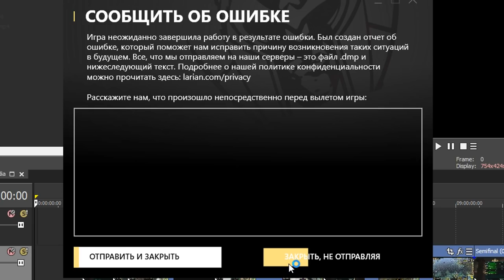Baldur's Gate 3: или это Divinity: OS 3? Давайте разбираться!